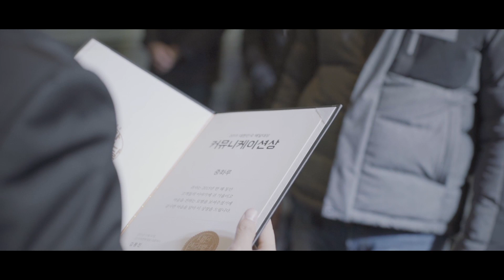[배민아카데미] 2015 대한민국 배달대상 시상식 (Full 영상)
[2015 대한민국 배달대상]
전국 방방곡곡에서 고객을 위해 맛있는 음식을 전해주셨던 사장님들을 위한 특별한 시상식. 생생한 감동의 현장을 영상으로 만나보세요!